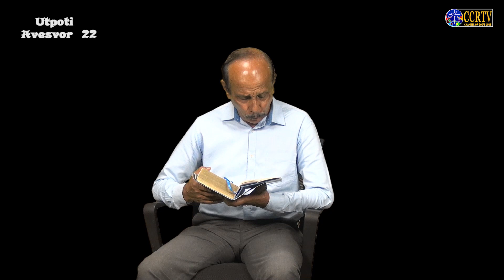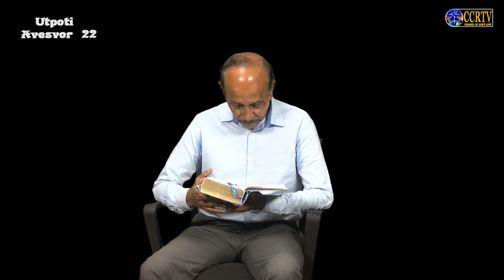20022 - Devachem Utor Utpoti - Avesvor 22 - Orlando D'Souza